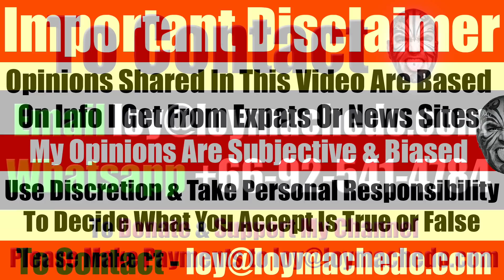Threats Of Police Arrest Due To A Youtube Video I Posted - Video 4713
), There were a few who happen to threaten me with Police report including reporting me to social services to ensure an investigation would take place.
Well, here is my response.
Loy Machedo
TO JOIN MY PRIVATE FACEBOOK GROUP

loymachedo shares
Threats Of Police Arrest
Due To A Youtube Video, I Posted
Video 4713